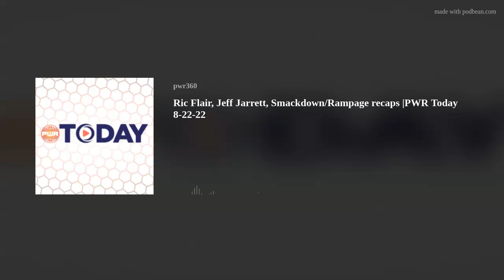Ric Flair, Jeff Jarrett, Smackdown/Rampage recaps |PWR Today 8-22-22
Host the Man they call "Meathead" has joining him once again the lovely Linda Kay to talk about the big weekend in local shows including the Nature Boy Ric Flair, Linda main events the show, Jeff Jarrett leaves WWE plus a recap of Smackdown/Rampage and more for Monday August 22nd 2022